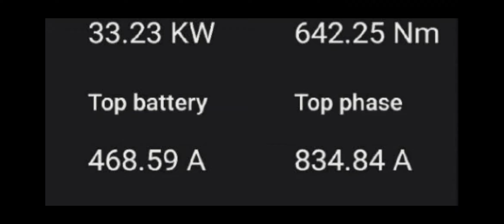it's official I'm throwing My hat in the Battery making and PEV upgrading Biz!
so if you a Monster High current High output pack or want an extremely fast or long range bike Lemme upgrade you!